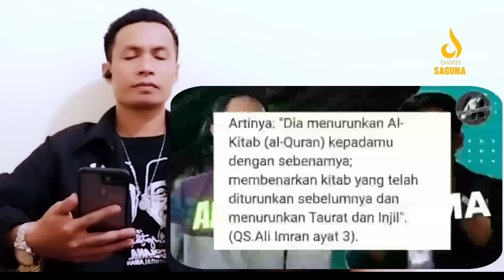ZUMA MENYERAH NGAK BISA JAWAB PERTANYAAN ALBERT RUMAMPUK‼️DEBAT ISLAM KRISTEN-KEASLIAN KITAB SUBCI‼️